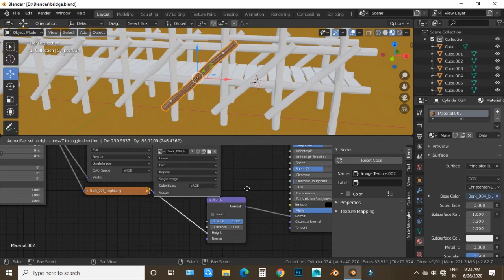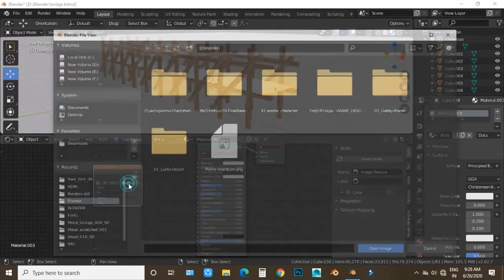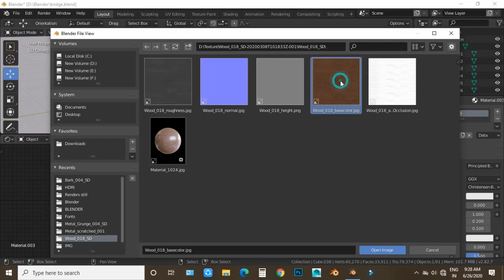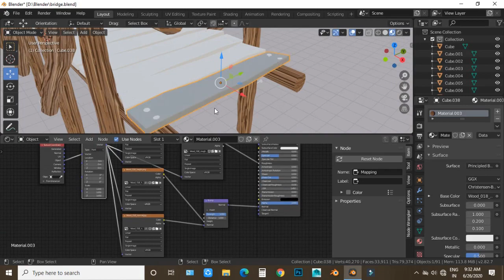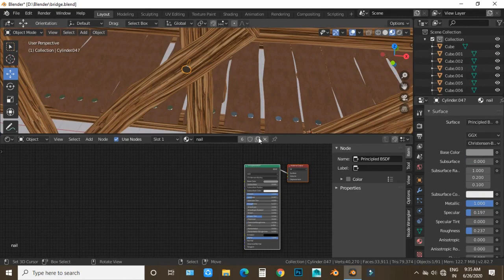Wooden Bridge Texturing | Part 2 | Blender [Render Frame]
In this video we'll learn texture wooden bridge
please give us your suggestions